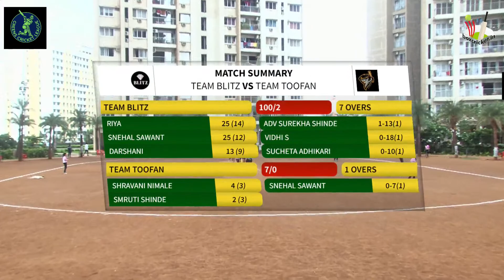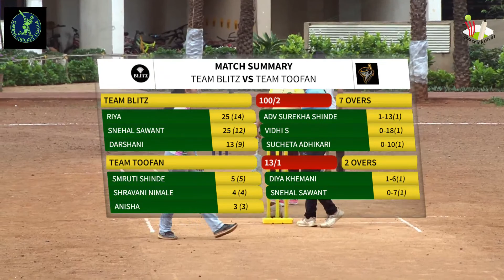Blitz v\s Toofan. GREENS CRICKET LEAGUE WOMENS 2023 boxcricket.in live (DAY 2)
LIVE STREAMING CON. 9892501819